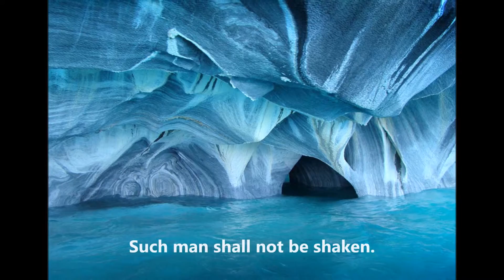Blessed Man (Bass Guitar)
歌譜:
神 啊， 誰 能 寄 居 你 的 帳 幕？
又 誰 能 安 居 在 你 的 聖 山？
就 是 那 些 行 為 正 直、
做 事 公 義 和 說 誠 實 話 的 人。
他 不 以 詭 詐 的 舌 頭 讒 謗 別 人，
不 惡 待 人， 不 毀 謗。
眼 中 藐 視 匪 類， 尊 重 敬 畏 神 的 人。
發 了 誓， 吃 虧 也 不 更 改。
他 不 放 債 取 利、 受 賄 賂 害 無 辜。
這 些 人 永 不 動 搖。
他 必 要 像 一 棵 樹 栽 種 在 溪 水 旁，
按 照 它 的 時 候 結 果 子。
他 決 不 順 從 不 敬 虔 人 的 計 謀，
不 站 罪 人 的 道 路，
也 不 坐 好 譏 笑、 好 褻 慢 人 的 座 位，
惟 喜 愛 耶 和 華 的 律 法，
且 不 斷 晝 夜 思 想，
他 像 一 棵 樹 栽 在 溪 水 旁，
按 照 時 候 結 果 子。

Music Score:
Lord, who may dwell in Your tabernacle?
And who may rest in Your holy mountain?
He who walks in integrity,
And does righteousness, and speaks truth in his heart.
He who does not slander with his tongue 'bout others,
Harm their neighbors, speak evil.
Who disdains the wicked, But honors those who fear God,
Who stand by his oath e'en to his hurt.
He lends money at no interest, accepts no bribe.
Such man shall not be shaken.
He's like a tree planted by the rivers of water,
That brings forth its fruit in its season,
He walks not in the counsel of the ungodly,
Nor stands the path of sinners,
Nor does he sit in the assembly of the scornful.
But delights in the law of the Lord,
And meditates day and night.
He's like a tree planted by the rivers,
That yields its fruit in season.